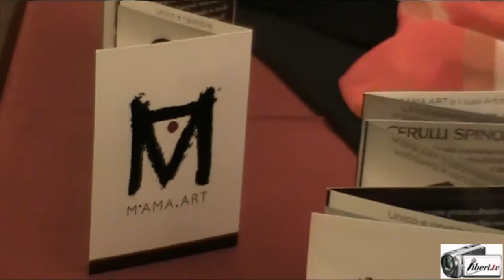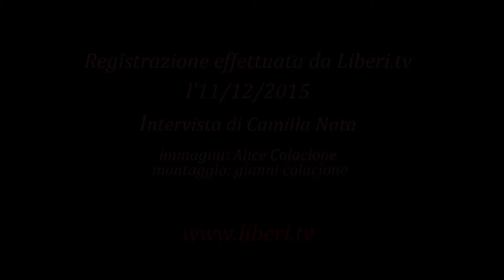Alessia Montani - Serata di beneficenza organizzata dall'ONPS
Registrazione effettuata da liberi.tv l'11/12/2015 a Roma - Palazzo Brancaccio organizzata dall'ONPS

Intervista di CAMILLA NATA a ALESSIA MONTANI (M'AMA ART)